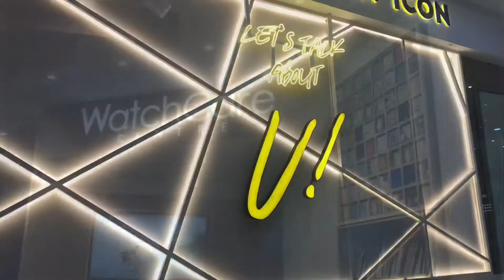Urban Icon Store - Ambarrukmo Plaza Yogyakarta. ( FOSSIL, MICHAEL KORS, LIEBESKIND, FJALLRAVEN,dll)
Urban Icon Store - Ambarrukmo Plaza Yogyakarta.
Toko multi - brand yang berada di Plaza Ambarrukmo lantai 1 unit B46-47. Jl. Laksda Adisucipto, Catur Tunggal, Depok, Sleman, Yogyakarta.
Ada beberapa brand yaitu FOSSIL, Liebeskind, Fjallraven, Michael Kors, Diesel, Kate Spade, Ripcurl, Skagen, PKG, Samsung Smartwatch. Fossil Smartwatch, Michael Kors Access Smartwatch.
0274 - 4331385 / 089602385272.